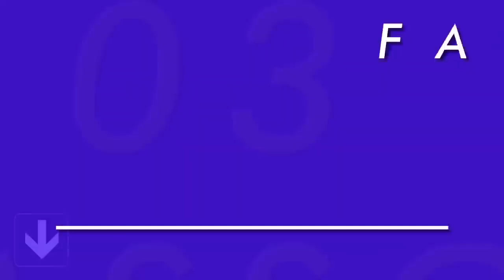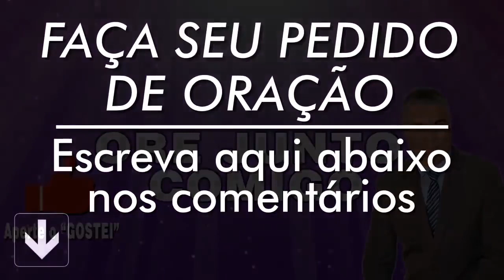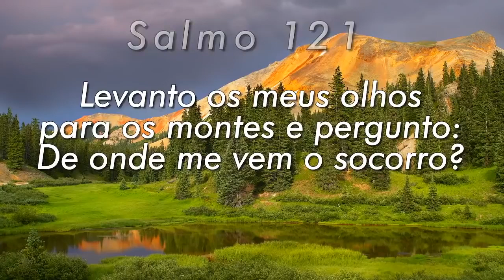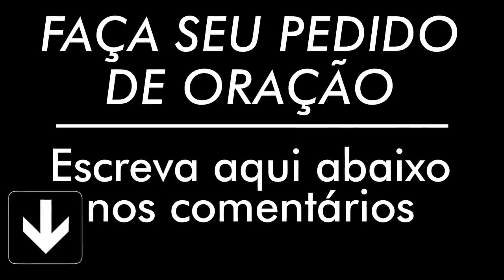PODEROSA ORAÇÃO DO SALMO 91 PARA QUEBRAR AMARRAS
///Preço promocional///

Agência: 0405
Operação: 1288
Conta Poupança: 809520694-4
TITULAR: VALDINEI APARECIDO ALVES

Agência: 3774
Conta Poupança: 24495-2/500

Agência: 1588
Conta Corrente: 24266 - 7